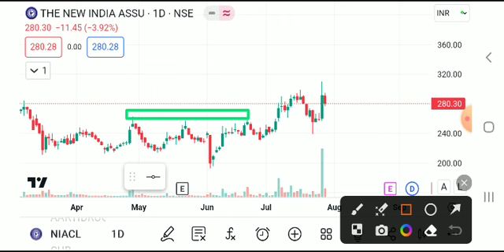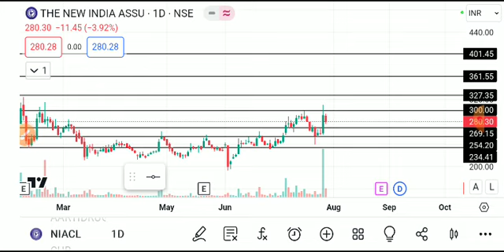NIACL SHARE LATEST NEWS TODAY/NIACL SHARE LATEST NEWS/NIACL SHARE TARGET/NIACL SHARE ANALYSIS